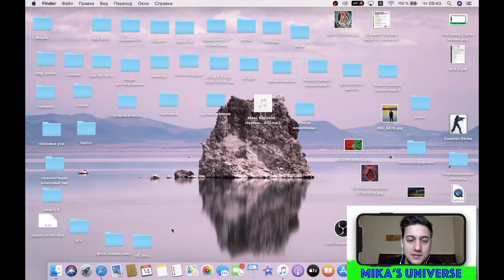Fifa 21 |режим Карьера за локомотив | локо выиграл ЛЧ?!| Я создал команду ?! AFL_Loko 1 серия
на все эти громкие вопросы - ответы в видео